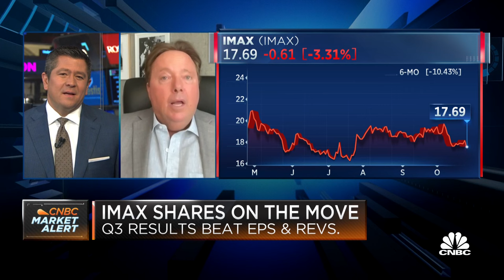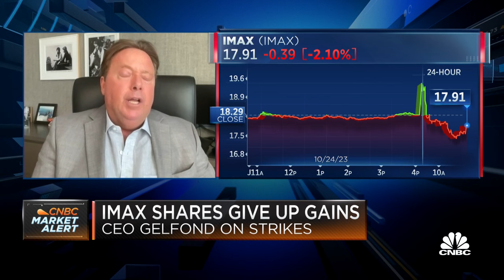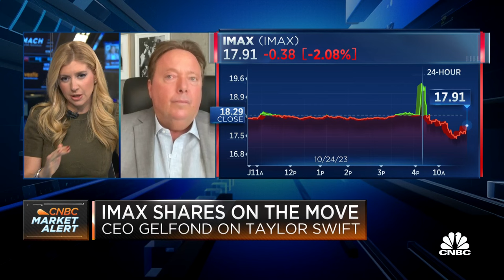IMAX CEO: 'Oppenheimer' certainly helped the quarter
Rich Gelfond, IMAX CEO, joins 'Squawk on the Street' to discuss how much of IMAX's revenue beat was due to Oppenheimer, the slate of movies scheduled to release, and much more.